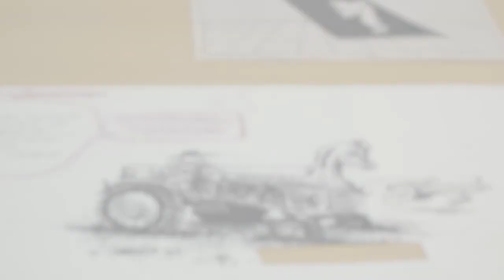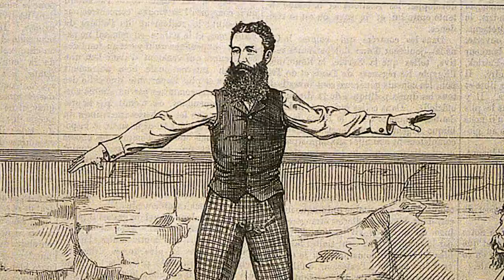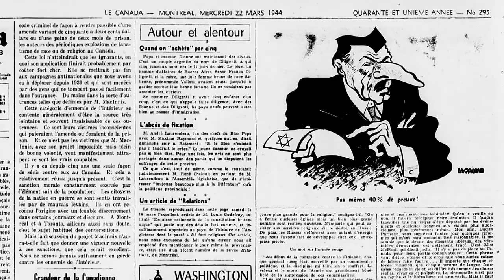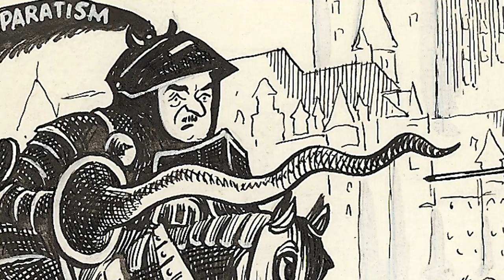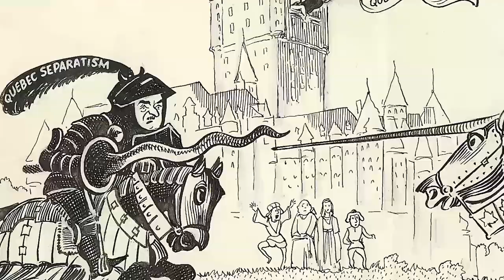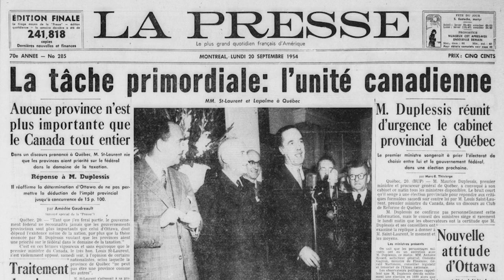Interpréter une caricature avec Christian Vachon du Musée McCord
Capsule sur l'interprétation d'une caricature avec Christian Vachon, Chef, Gestion des collections, Conservateur, Peintures, estampes et dessins au Musée McCord. Cette capsule a été réalisée dans le cadre des conférences du RÉCIT de l'univers social au Musée McCord.

Christian Vachon nous entretient sur l'interprétation de la caricature.  Le Musée McCord possède 22 500 caricatures numérisées. Monsieur Vachon répond à nos questions :

La caricature est un média qu’on côtoie au quotidien de nos jours. C’est une forme d’expression plus ancienne qu’on pourrait le penser. Quels sont les grands jalons de l’histoire de la caricature au Canada?

Durant la période de 1945 à 1980, la caricature joue un rôle grandissant dans la société. Que se passe-t-il dans les années 1950 et 1960 qui change le rôle de la caricature?

La caricature est un document visuel plus complexe à décoder qu’on pourrait le penser. Quelles sont les stratégies pour y arriver?